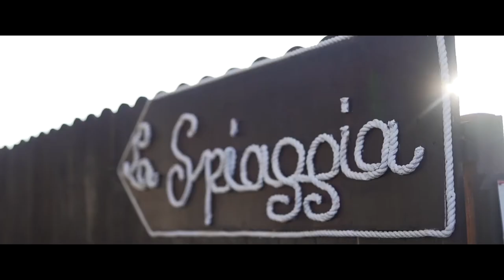NAUT IN CLUB 2020 -LucePura-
Naut in Club, Wedding movie 2020 Luce Pura